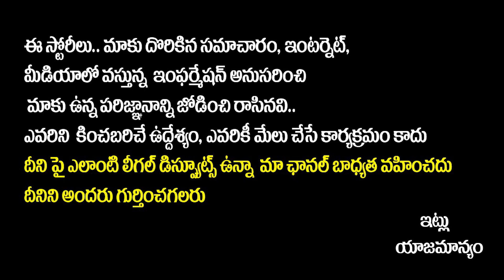Mark Antony Movie USA Review | Vishal | Mark Antony Public Review | Mark Antony Movie Public Talk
Mark Antony Movie USA Review | Vishal | Mark Antony Public Review | Mark Antony Movie Public Talk | SocialPost Tv

Presenting the Official Teaser of "Mark Antony" (Telugu), Starring Vishal, S.J.Suryah, Suneel, Selvaraghavan & Others, Music Composed by G.V.Prakash Kumar, Written and Directed by Adhik Ravichandran, Produced by S.Vinod Kumar.

Movie Credits:

Cast: Vishal, S.J.Suryah, Suneel, Selvaraghavan, Ritu, Abhinaya, Kingsley, Y.G.Mahendran
Writer & Director: Adhik Ravichandran
Production: Mini Studio
Producer: S.Vinod Kumar
DOP: Abinandhan Ramanujam
Editor: Vijay Velukutty
Art Director: R.K.Vijaimurugan
Action : Peter Hein, Dhilip Subbarayan, Kanal Kannan, Dinesh Subbarayan
Choreography: Dinesh, Baba Baskar, Azar
Dialogues : Adhik Ravichandran
Additional Screenplay : S.J.Arjun, R.Savari Muthu
Lyrics : Madhurakavi, Asal Kolaar, Adhik Ravichandran
Costume Desginer : Sathya NJ
Costumer : Seenu
Makeup : Sakthi
Music Supervisor : Jehovahson Alghar
Sound Design & Mixing : Suren, G. S.Alagiya Koothan
VFX : Sanath TG, Sathish CD
DI : B2H Colorist : Raghunath Varma
Executive Producer : SP Chokkalingam
Production Executive : Ganesan, S.V.Hari Krishnan
PRO : Riyaz K Ahamed, B.A.Raju
Logo & Publicity Design : Siva Kumar S (Sivadigitalart)

Editing Team : Hariharan V

Direction Team

Co-Director : Ravi Kandasamy
Chief Associate Directors : Harish Manikandan, K.Raja
Associate Directors : Sethu, Sivaji, CM Shyam Sundar
Assistant Directors : Vijay Ramana, Subash Chandra Bose, Raffiq

SocialPost Shorts